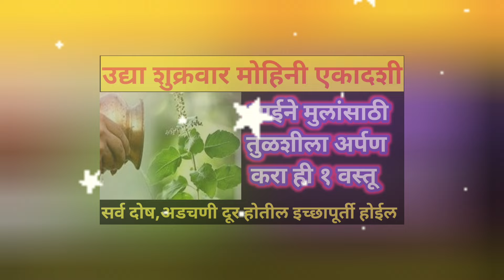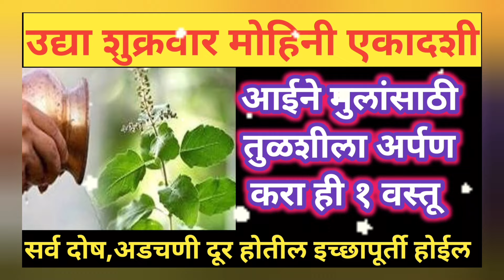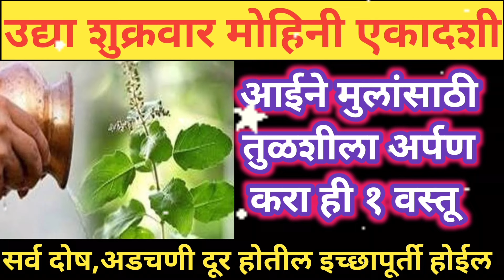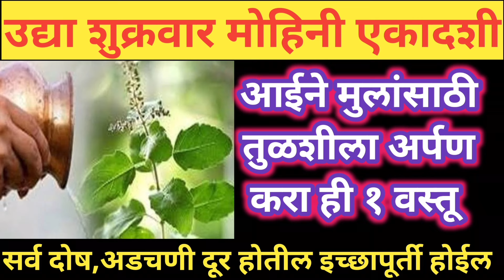उद्या रविवार मोहीनी एकादशी 👣आईने मुलांसाठी तुळशीला अर्पण करा ही १ वस्तू☝️इच्छापूर्ती होईल🙏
उद्या रविवार मोहिनी एकादशी अंघोळीच्या पाण्यात टाका ही १ वस्तू, सात पिढ्यांचे दारिद्र्य नष्ट होईल.प्रगती होईल.

संध्याकाळी ६.३० ते ७.३० वेळेत महिलांनी आवर्जून करा हे काम,लक्ष्मी अखंड वास करेल,काहीच कमी पडणार नाही

मंगळवारी कुलदेवीला अर्पण करा ही १ वस्तू☝️सर्व दोष दूर होतील, अडलेली कामे पूर्ण होतील,मनासारखे होईल🙏

चैत्र महिन्यात कुलदेवीची ओटी कशी भरावी,कधी भरावी |शास्त्रशुद्ध जुन्या पद्धतीने देवीची ओटी कशी भरावी

चैत्र महिन्यात कुलदेवीची ओटी का कोणी व कधी भरावी| या स्त्रियांनी चुकूनही ओटी भरू नये

रोज देवघरात दीवा 🪔लावताना दिव्यात टाका ही १ वस्तू☝️ लक्ष्मी प्राप्तीसाठी👣 अनुभवसिद्ध उपाय व सेवा🙏

महिलांनी माहेरातून या 3 वस्तू चुकूनही सासरी नेऊ नये!नाहीतर आयुष्यभर पश्चाताप होईल.स्रियांनी पाहाच

🏡घराच्या मुख्यप्रवेशद्वारासमोर रोज काढा या २ रांगोळी👣देवी लक्ष्मी प्रसन्न होईल🙏devichi rangoli

मिठाचे प्रभावी उपाय ☝️अखंड लक्ष्मीप्राप्तीसाठी👣नकारात्मकता घालवण्यासाठी प्रभावी उपाय👍lakshmi prapti

कापूर जाळण्याचे फायदे | Vastu Tips | Swami Upay

देवघर कसे बनवले//बंगल्याच सुख खातं कोण//पडवळ जी भजी

मीठाच्या दिव्याचा उपाय🙏 //अखंड लक्ष्मीप्राप्तीसाठी👣//नकारात्मकता घालवण्यासाठी प्रभावी उपाय👍

lakshmi prapti sathi kay karavi
lakshmi prapti sathi seva

🏡घराच्या मुख्यप्रवेशद्वारासमोर रोज काढा या २ रांगोळी👣देवी लक्ष्मी प्रसन्न होईल🙏devichi rangoli simple

simple happy rangoli
today special rangoli

आपल्या जवळनेहमी ठेवा ही १ वस्तू, कुटुंबावर कधीही वाईट संकट येणार नाही.

महिलांनी किचन ओट्यावर गॅसजवळ ठेवू नका या वस्तु नाहीतर घरात सतत भांडणे होतात.vastu tips